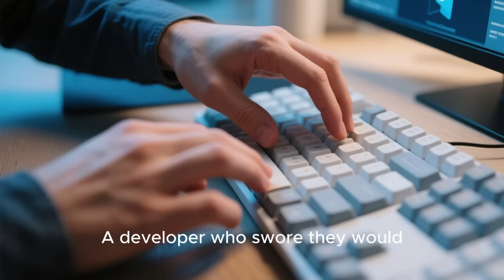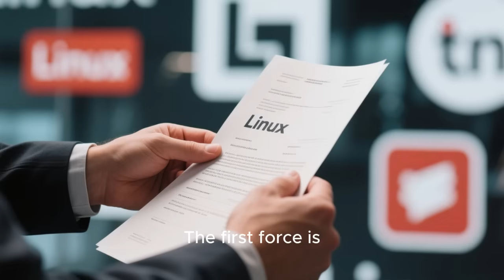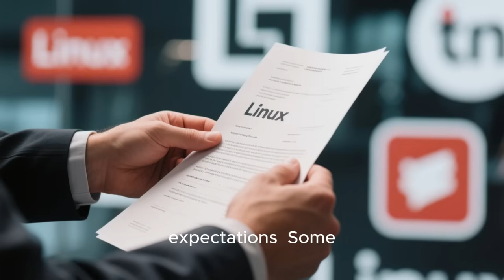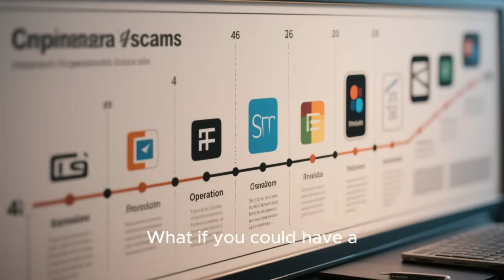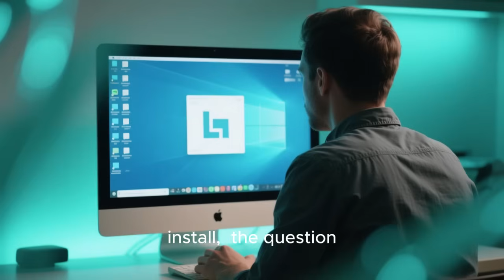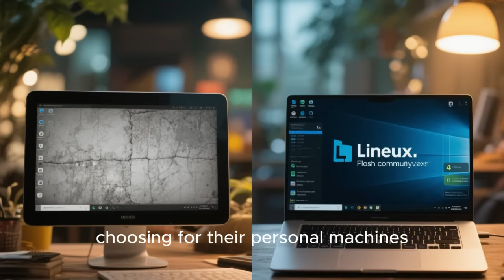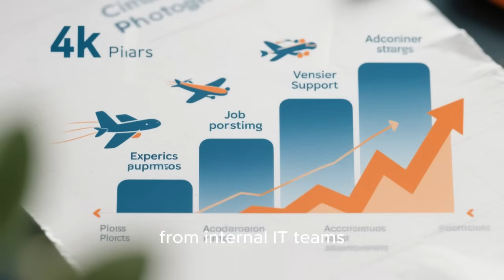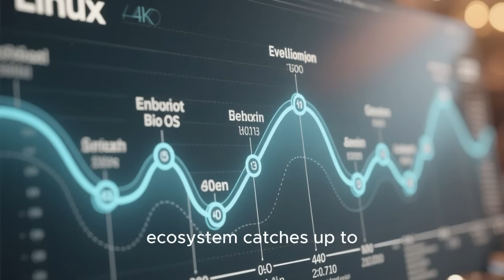Linux Distro Everyone Will Switch To by 2026 And Why It Matters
Something is quietly shifting inside the Linux ecosystem, and most people haven’t noticed yet. By 2026, one Linux distribution is positioned to change how enterprises, developers, and even everyday users choose their operating systems.

In this video, you’ll understand why long-trusted Linux choices are being questioned, what’s happening behind the scenes in enterprise IT, and why stability, security, and modern workflows are colliding in a way that favors one specific direction. By the end, you’ll see why this shift matters far beyond desktops, and how it could redefine Linux’s future for the next decade.